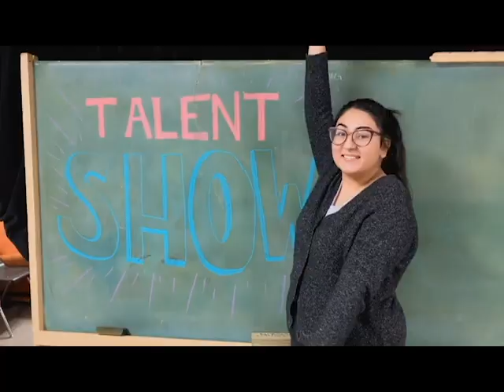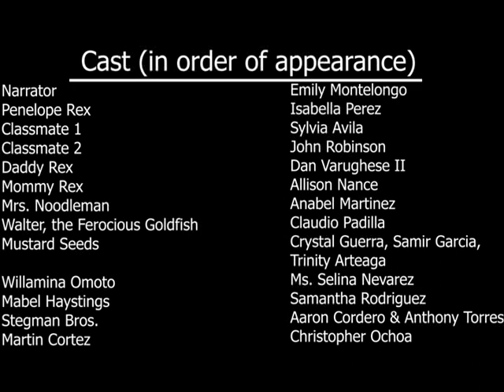Hanks Knight Players present, We Will Rock Our Classmates by Ryan T. Higgins.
The J.M. Hanks Knight Players present a reading of, We Will Rock Our Classmates, written by Ryan T. Higgins.